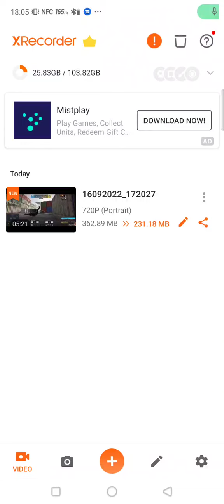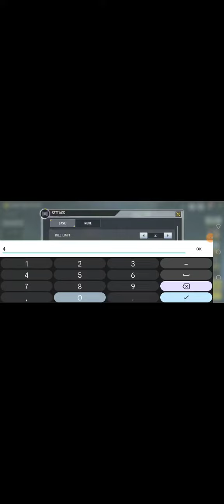REVENANTS INTERCLAN TOURNEY | STAGE 2 | UNON & MIR VS SAVAGE & MEN